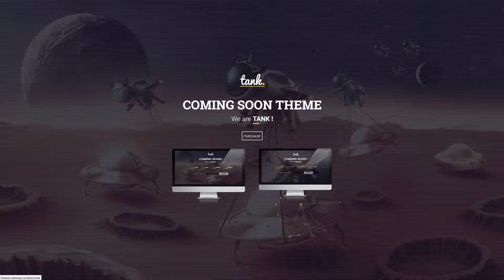Tank - Responsive Coming Soon Template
project is made by MehmetDemiray